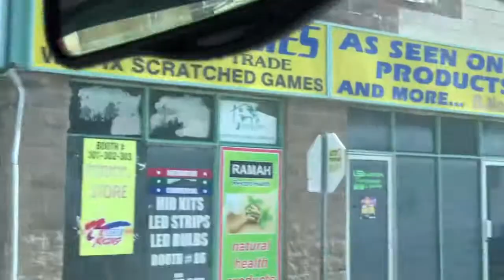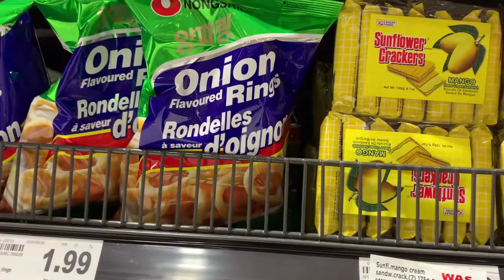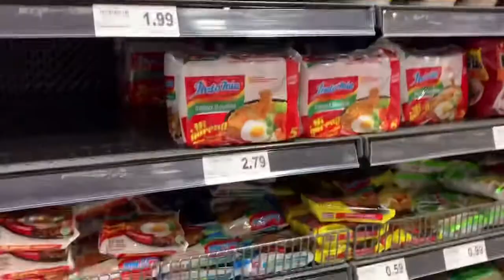FLEA MARKET & METRO SUPERMARKET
FLEA MARKET IS WHERE YOU CAN BUY  COMMODITY WITH OUT TAX AND METRO SUPERMARKET THE CLEANEST AND MOST ORGANIZED GROCERY IN OUR PLACE.